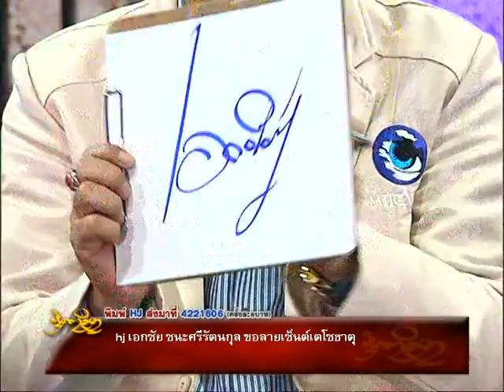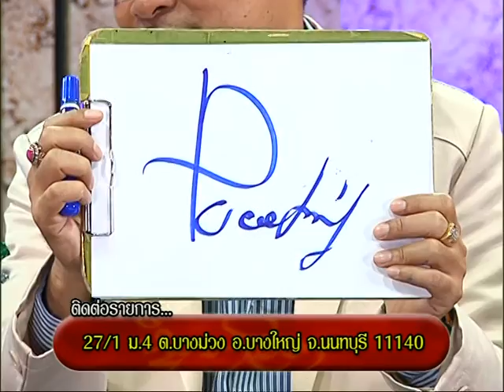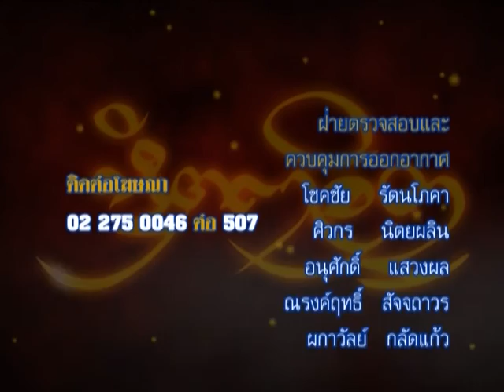รายการหัตถจิต | 25/12/58 | EP 4/4